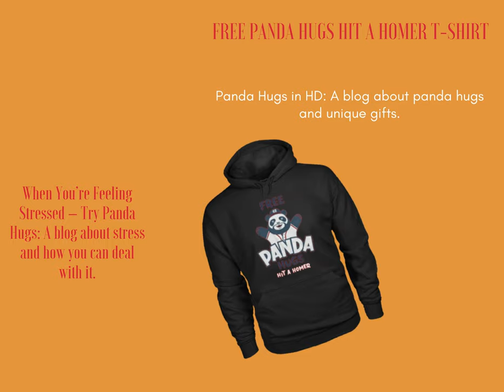Free Panda Hugs Hit a homer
Free Panda Hugs Hit a homer T-Shirt, Long Sleeve, Sweatshirt, Tank Top, Hoodie
First You Get a Free Panda Hug. Then the Rest of the World Gets Hit with Pandamonium!: A blog about a hit song and product that came out as
A Panda Started Hugging Me: A blog about how a panda hugged me and all I did was stand there.